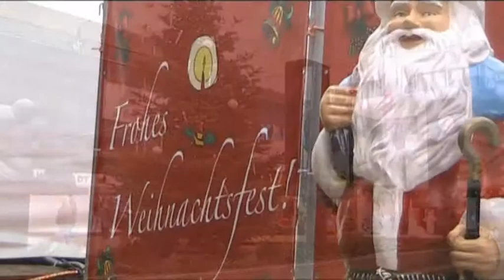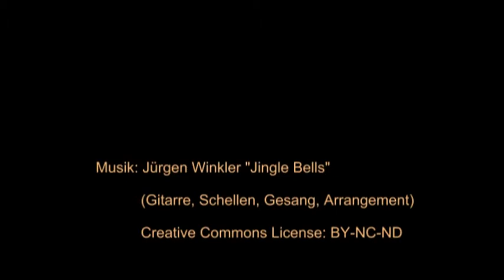Vorweihnachtliches Bremerhaven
Rundgang durch Bremerhavens vorweihnachtliche Stadtmitte mit Impressionen vom Weihnachtsmarkt 2011 in der Fußgängerzone der Bürgermeister-Smidt-Straße. Anschließend geht es über die Stahl-Glasbrücke zu den Havenwelten und am Klimahaus vorbei über die "Haven Plaza" zum Mediterraneo.

Leider ist das Wetter an der Nordseeküste in der Adventszeit 2011 alles andere als vorweihnachtlich. Leid tun mir die Leute auf dem kleinen Mittelaltermarkt neben dem Glühweindorf auf dem Theodor-Heuss-Platz.

Nasskaltes Wetter mit Sturm, Schneematsch, Regen- oder Graupelschauern sind nicht gerade die besten Voraussetzungen für ein geneigtes Publikum, das sich für mittelalterliches Kunsthandwerk interessiert oder sich an Gauklern, Mandeln, Met und Muskanten ergötzen möchte. Während der Sturm ihnen das vom grauen Himmel stürzende, halbgefrorene Zeugs ins Gesicht bläst, rennen die Leute an den Zelten und Ständen vorüber, um schnell wieder im Trockenen zu sein ...

Auch ich hatte erst nach mehreren Tagen in einem kurzen, trockenen Moment die Gelegenheit für ein kurzes Gespräch mit dem Salzhändler nutzen können, mit dem ich mich schon während der diesjährigen Bremerhavener Festwoche lange unterhalten hatte. Wenn man sich, wie ich, für Geschichte interessiert, dann kann man bei ihm jede Menge aus der friesischen Vergangenheit und dem Umland von Ostfriesland bis Bremen und Bremerhaven erfahren.

Nachdem wir mit einer Woche Verspätung ja doch noch einen Weihnachtsbaum bekommen haben, vermissen viele Bremerhavener die bisherigen winterlichen Attraktionen im Rahmen des Weihnachtsmarkts. Die Rodelbahn, die nach Angaben der Nordsee-Zeitung nie kostendeckend war, scheiterte in diesem Jahr an Zuschüssen des Landes und auch die kleine Eislaufbahn sucht man vergebens. Was bleibt sind die Karussells für die Kinder, sowie - neben ein paar Ständen mit weihnachtlichem Warenangebot - die Glühwein-, Wurst- und sonstigen Buden mit den üblichen kirmes-kulinarischen Angeboten.

Im Mediterraneo ist mir positiv aufgefallen, dass in diesem Jahr der Brunnen auf der Piazza nicht unter dem monströsen stilisierten goldenen Weihnachtsbaum verschwunden ist. Statt dessen gibt es einen dezenten "Kronleuchter" unter der Kuppel, der die Atmosphäre des Platzes betont, anstatt sie - wie in den vorangegangenen Jahren mit der goldenen Plastiktanne geschehen - zu erdrücken.

© Musik/Music:

Jürgen Winkler "Jingle Bells"

Verfasser: Unbekannt
(trad. englisches Weihnachtslied)

Jürgen Winkler:
- Arrangement
- Gitarre, Schellen
- Gesang